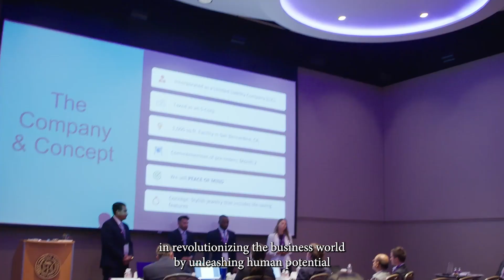TCU Neeley School of Business: Past, Present and Future (Short)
TCU Neeley is shaping leaders of action and impact, pushing industry boundaries, and forging powerful partnerships and growth opportunities for all. From humble beginnings in 1938 to transforming into one of the best destinations for education and thought leadership, the TCU Neeley School of Business is on the move. Our promise is not just a slogan – it's a commitment to continue leading the charge in revolutionizing the business world by unleashing human potential with leadership at the core and innovation in our spirit.